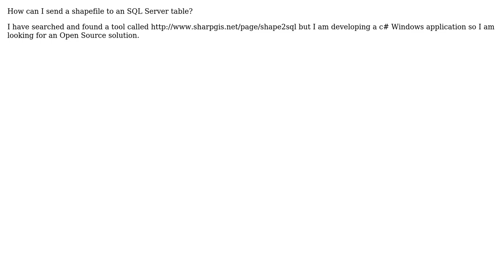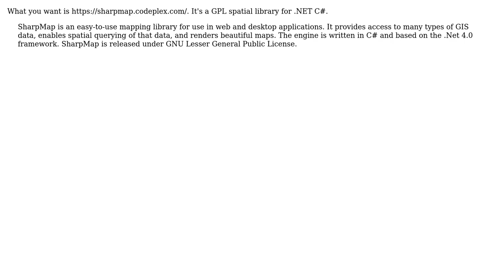GIS: Sending Shapefile to SQL Server 2012?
With thanks & praise to God, and with thanks to the many people who have made this project possible! | Content (except music & images) licensed under CC BY-SA | Music | Images & others | With thanks to user user3125776 user PolyGeo user Alex Leith and the Stack Exchange Network Trademarks are property of their respective owners. You are responsible for your own actions.